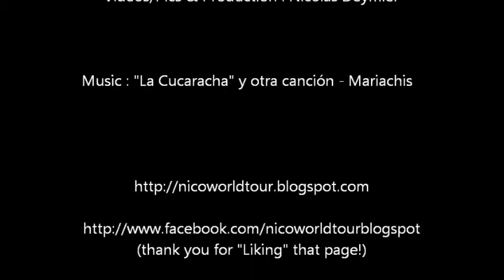Pueblitos de Argentina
Last days in Argentina, spent in the north of the country. Very nice and coulourful mountains and canyons in this area!